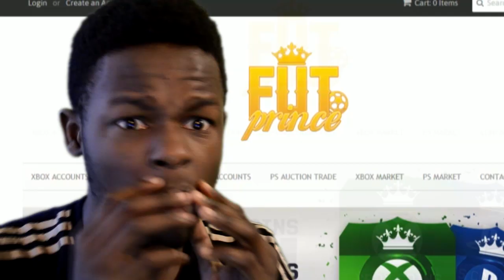INSANE NEW LIGA BBVA TOTS - OMG 98 RATED TOTS RONALDO!!!!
INSANE NEW BBVA TOTS - 98 RONALDO, 97 MESS, 96 SUAREZ AND MORE! ► can we hit 100+ likes???

LUCKIEST BUNDESLIGA TOTS PACK OPENING ON FIFA 15 ULTIMATE TEAM! FIFA 15 Team of the season luck!

99 PACE AUBAMEYANG IS OP!!! - SWETIEST TEAM ON FIFA 15 ULTIMATE TEAM (fifa 15 Squad Builder)

"LUCKIEST BUNDESLIGA TOTS PACK OPENING ON FIFA 15 ULTIMATE TEAM!!!"